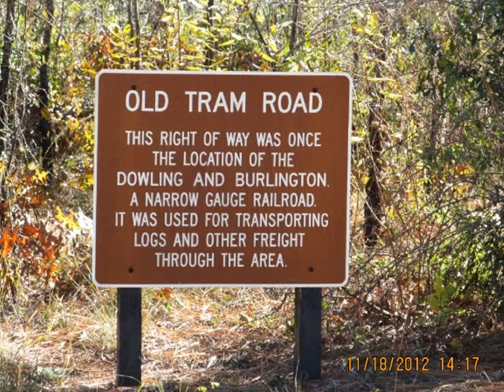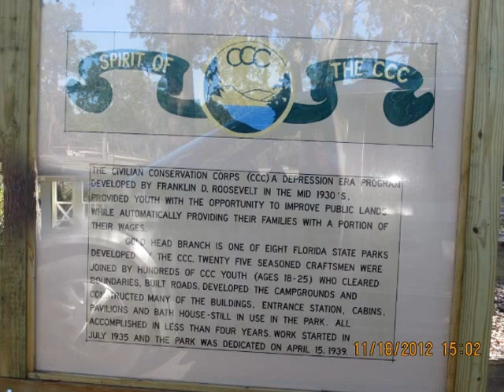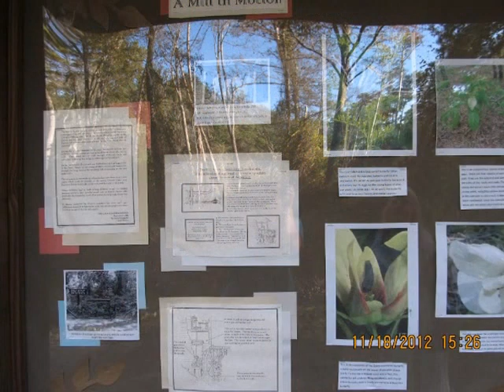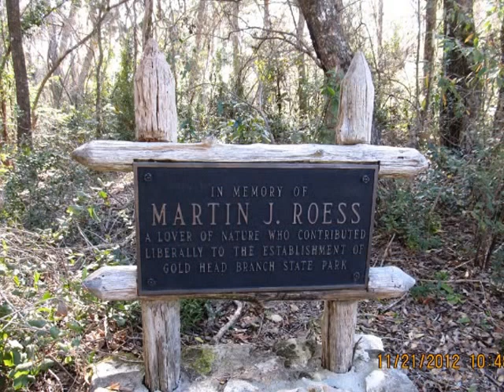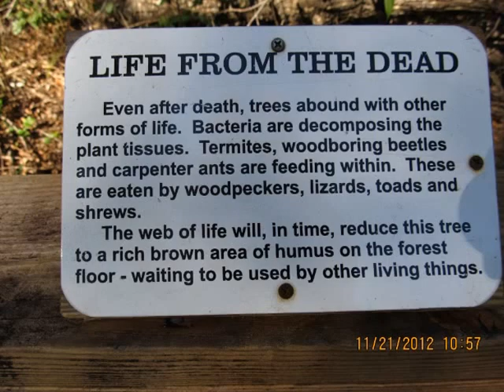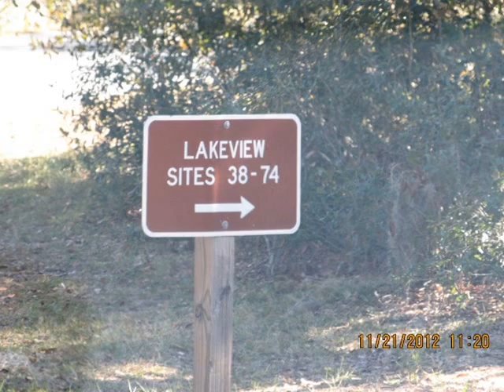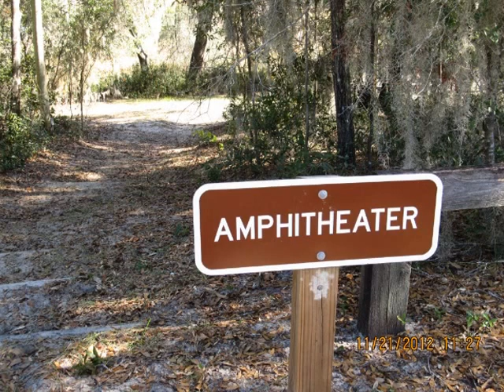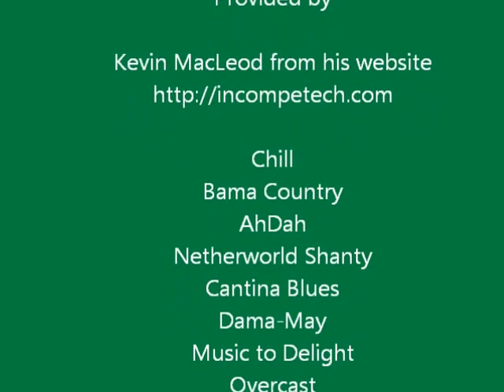Mike Roess Goldhead Branch State Park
Mike Roess Goldhead Branch State Park is located just outside of Keystone Heights, Florida and across Highway 21 from Camp Blanding. This is a pictorial review to music about the park, camping and picnic area.